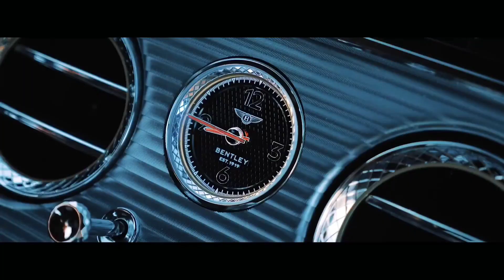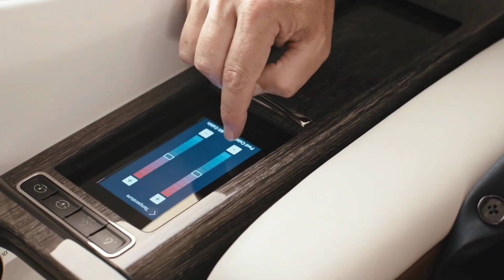Rich Lifestyle of Billionaires | BILLIONAIRE Luxury Lifestyle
Billionaire Luxury LifeStyle Visualization 2021 | 💲 Billionaire Entrepreneur Motivation 💲

These videos are made to help you visualize billionaire Entrepreneur lifestyle.

Watch this video every morning and night. Use this as motivation to achieve Rich, Luxury Lifestyle.

Credits

-We only used small parts of the videos to get the point across where necessary.

We make these videos to educate others in a motivational/inspirational form. If any owners of the content clips would like us to remove their video, we will do so. Please message us and we will solve this accordingly.